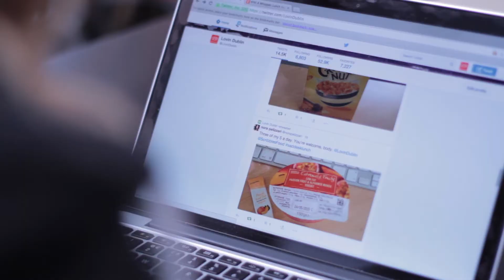Lovin Dublin And Scribbles Save The City From SadDeskLunch